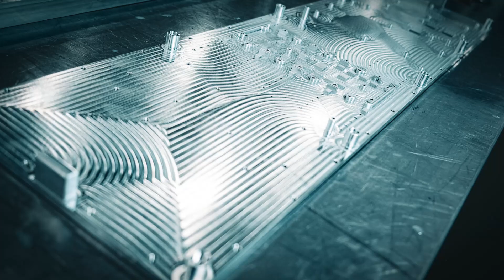Vertical CNC Machining Center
Step into the future of precision engineering with our state-of-the-art Vertical CNC Machining Center! 🚀

Witness unparalleled accuracy and efficiency as this powerhouse transforms raw materials into perfectly crafted components.

Experience the cutting-edge technology driving innovation and elevating industry standards.